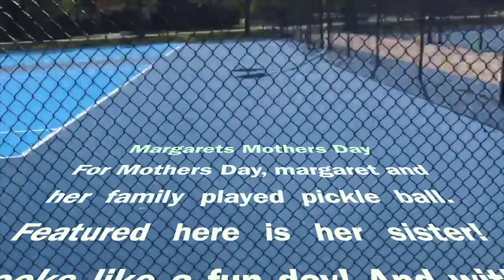Vlog 7: Anna hikes to a cool rock and Margaret rollerblades!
Hey friends, finals are officially over and summer has begun! Whoohooo, follow along with our vlogs to see how we spend these summer days. Miss you Margaret :)